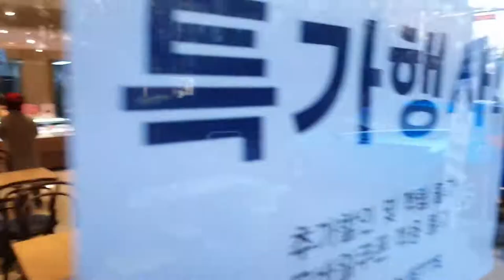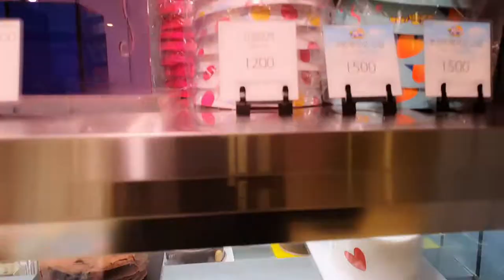파리바게트 외대후문점 재개점, Korea Mar 03 2022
"인생은 선택의 연속"입니다.

갑자기 심오한 인생타령이냐구요? ㅋㅋ
우리 매제(동생의 남편)이 한참의 고민 끝에 파리바케트 리모델링을 하고,
다시 재개점을 하였습니다.

지난 2년의 Covid19 시국에 왜 고민이 없었겠어요?
한국외국어대학교도 비대면 수업 진행이지요, 더군다나 매장 바로 옆에서는
재개발로 동네 대부분이 철거되어 주민들은 줄었지요.
많은 분들이 코로나로 어려움을 겪고 있듯이, 우리 매제도 어려움이 크답니다.

하지만, 좌절 속에서 피어나는 것이 희망의 꽃이라고 하잖아요?
큰 결심을 하여 리모델링을 결정하고, 한 달의 공사기간을 지나,
마침내, 재개점을 하였습니다.

한국외국어대학교 학생들의 많은 이용이 절실히 필요할 때입니다.
재개발 지역의 아파트가 들어올려면 아직 2~3년은 더 기다려야 한다네요.

깨끗하고 아늑한 장소로 다시 태어난, 파리바게트 외대후문점 화이팅!!
다시 한 번 외대 후문의 핫플(hot place)가 되기를 기원해 봅니다.

I believe that a small change could make a big change hopefully.